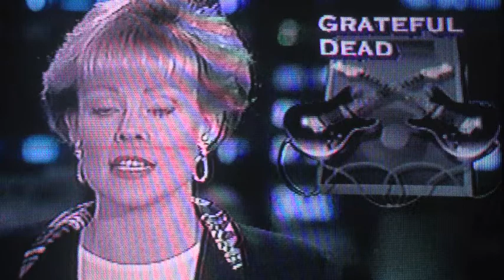STEVE NEVER GAVE BACK THE GRATEFUL DEAD TAPES